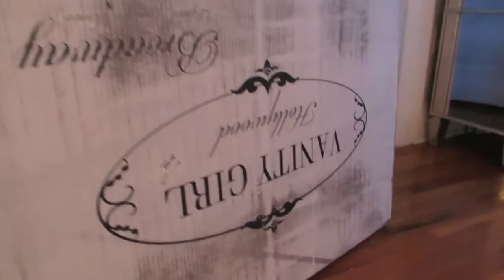Vlogmas #2 Follow me around